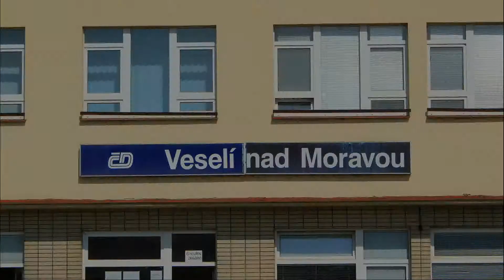[Vlaky] Veselí nad Moravou | #1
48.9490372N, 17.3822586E